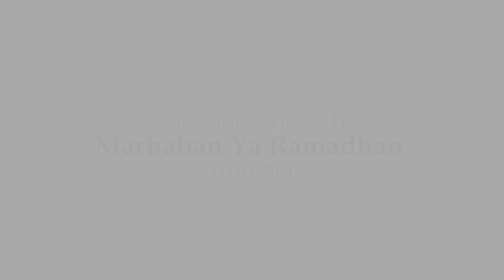MARHABAN YA RAMADHAN 1442H/2021 || KOMA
Video ini dibuat untuk menyambut bulan Suci Ramadhan 1442H/2021
Cast   : Ira lestari & Anggini Leriyanti
DOP   : Fajar Alfinadzar
Editor : Muhammad Zuhdy
Script Writer : Muhammad Rahman

Produced by KOMA